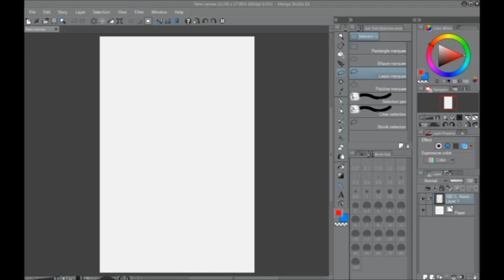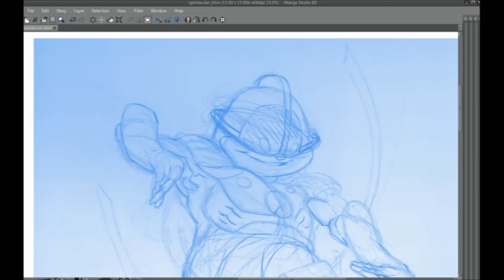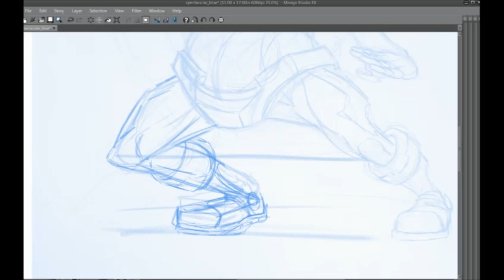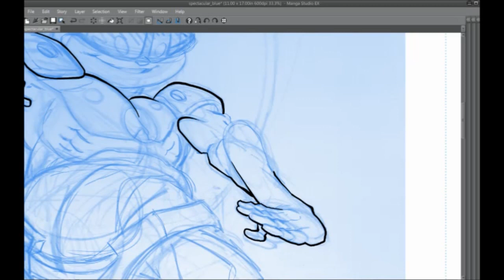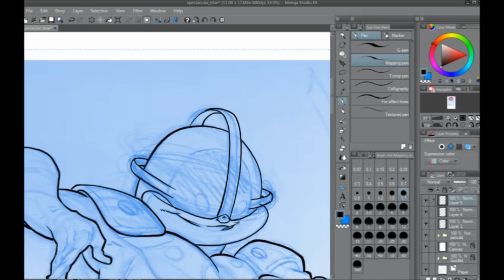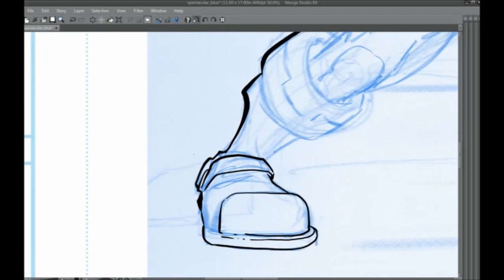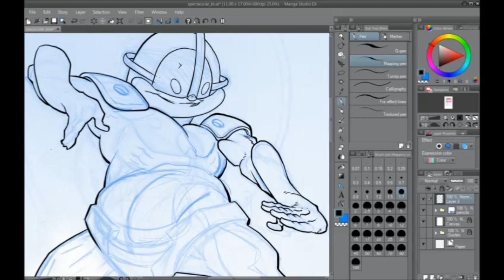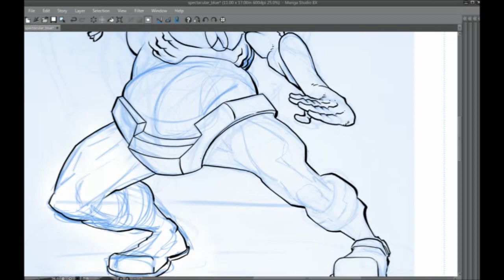Pre-Recorded LIVEStream - June 25 2014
Tools used in this video:

Livestream Procaster